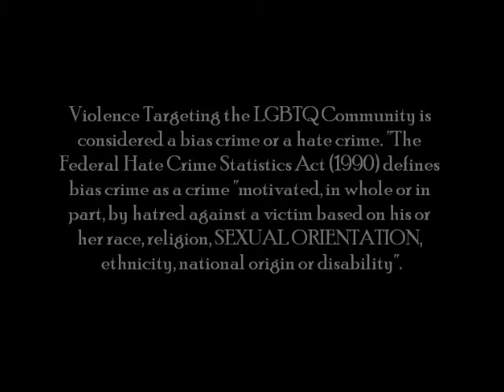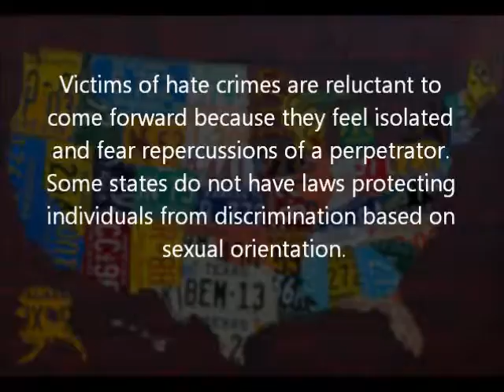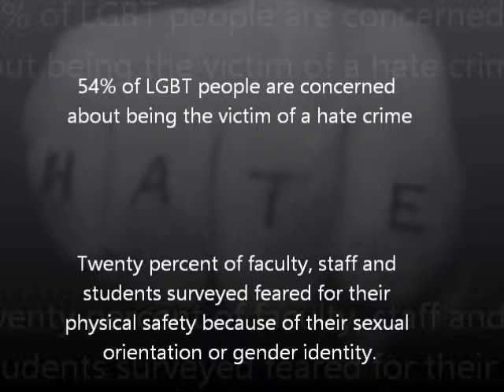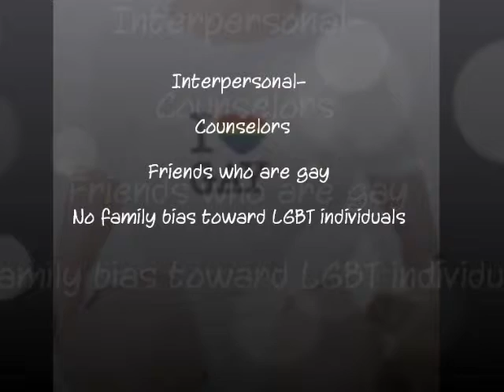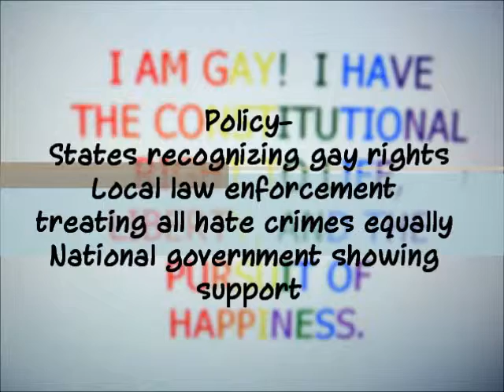Violence Targeting the LGBTQ Community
A quick 5 minute video on the definition of violence in the LGBTQ community, the prevalence rates, and prevention strategies in relation to the social ecological model.